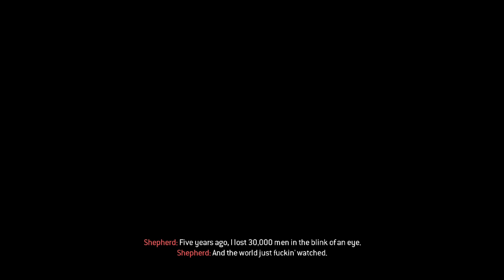CALL OF DUTY MODERN WARFARE 2 FINAL LEVEL PART 15